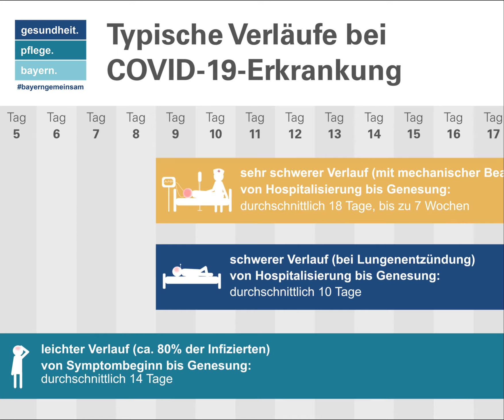Typische Verläufe von Erkrankungen mit COVID-19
In dieser Animation sehen Sie die typischen Krankheitsverläufe von COVID-19.